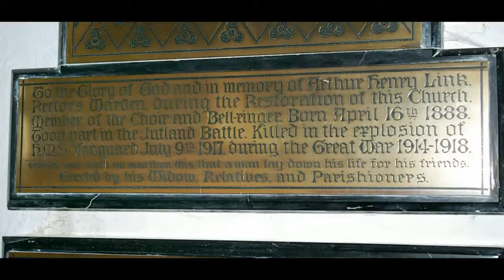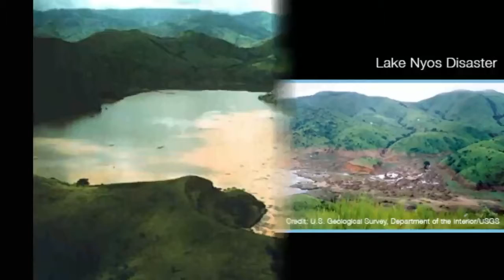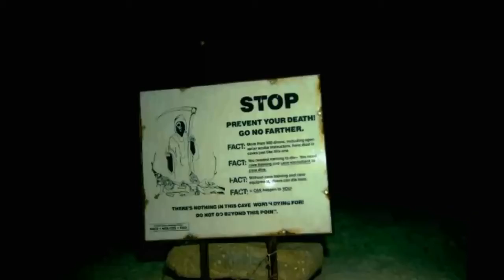15 PINAKADELIKADONG TUBIG SA BUONG MUNDO |GAANO NGA KAYA KA DELIKADO|TOP 15| kuya eli's channel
Sa video na ito ay mapapanuod ninyo ang 15 pinaka delikadong tubig sa mundo, gaano nga kaya ito ka delikado at saan ito matatagpuan.

15 PINAKADELIKADONG TUBIG SA BUONG MUNDO |GAANO NGA KAYA KA DELIKADO|TOP 15| kuya eli's channel

All the videos uploaded in my channel are under the license of creative commons.. That giving permission from the owner to reuse their videos without asking Giving any credit put on their description.